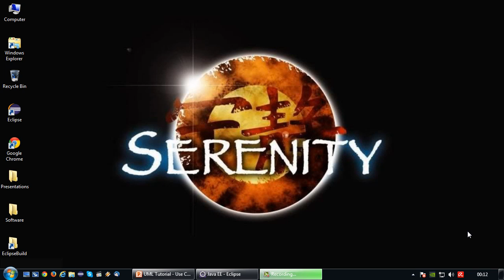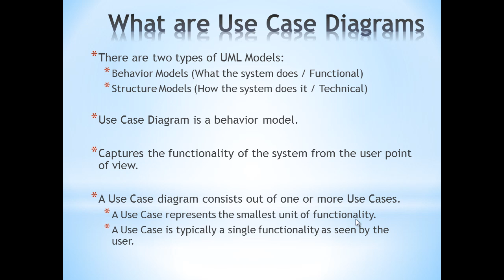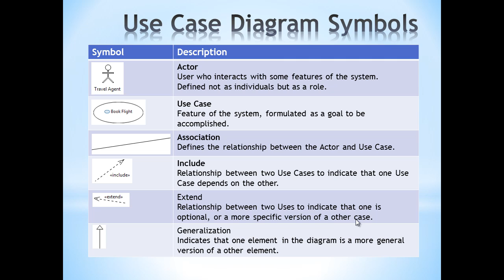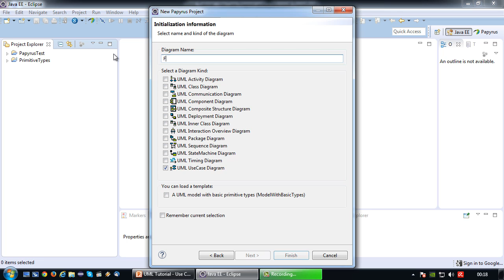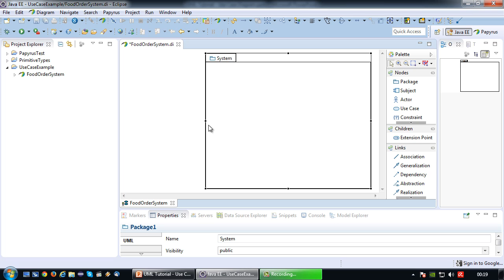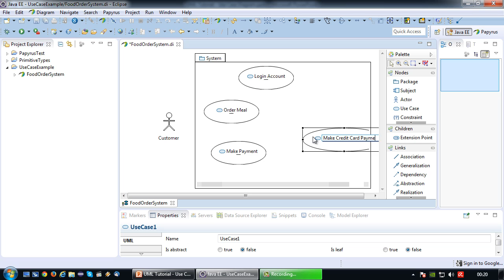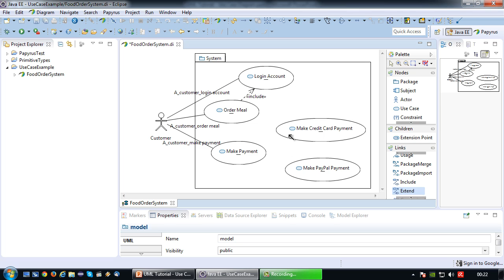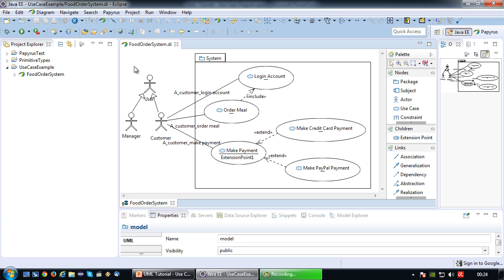UML Tutorial 1.0 - Basics of Use Case Diagrams in Eclipse with Papyrus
In this video the fundamentals of the Use Case Diagram will be explained. Next to that will be demonstrated how to draw a Use Case Diagram in Eclipse with Papyrus.